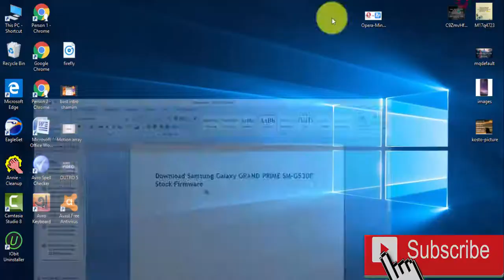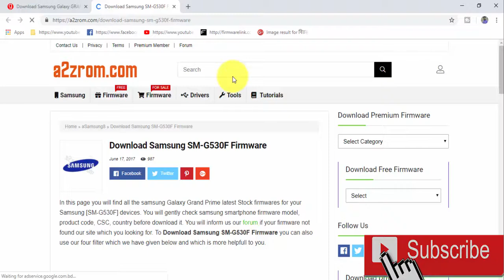Download Samsung Galaxy GRAND PRIME SM G530F Stock Firmware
Download Samsung Galaxy GRAND PRIME SM G530F Stock free Firmware
Download Samsung Galaxy GRAND PRIME SM G530F Stock update Firmware